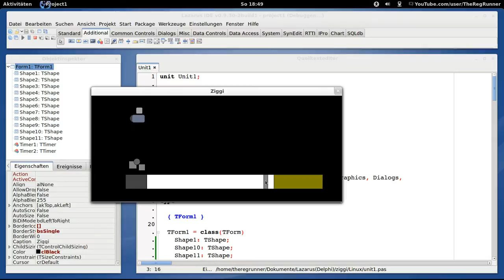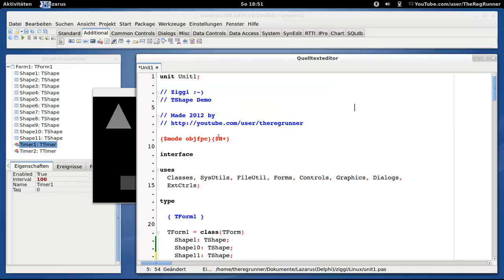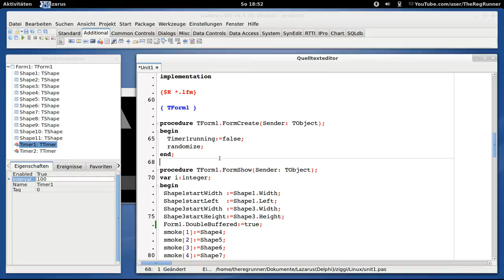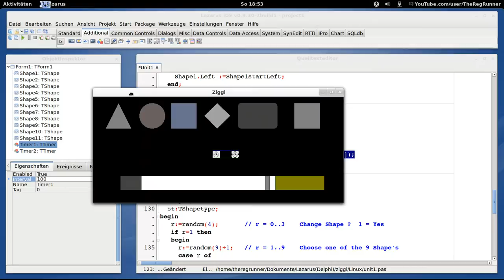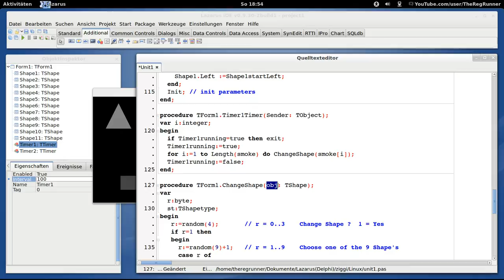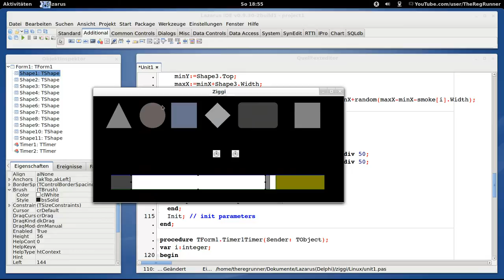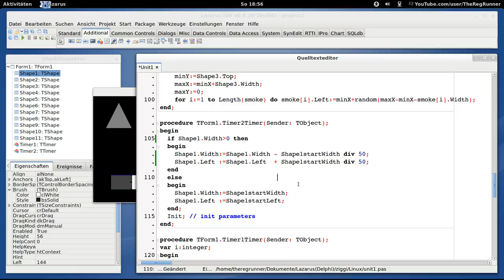Lazarus[Delphi]:= array of TShape; // Wir lassen es qualmen ;-)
Meine Zigaretten-Rauch-Simulation unter der Programmiersprache "Lazarus" die "Delphi" sehr ähnlich ist.

Open Source Quelltext zum downloaden:
"Ziggi-Lazarus.zip"